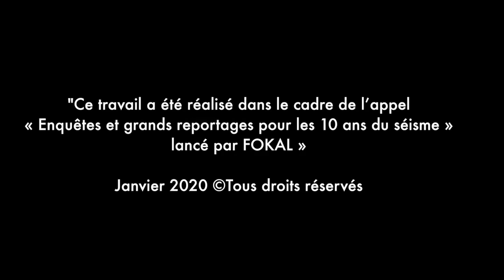Reconstruction du Centre-ville de Port-au-Prince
11 ans après le tremblement de terre.
Jean-Marie Théodat PROFESSEUR DE GÉOGRAPHIE, SPÉCIALISTE D’HAÏTI ; EXPERT TECHNIQUE INTERNATIONAL AU MINISTÈRE DE L'EUROPE ET DES AFFAIRES ÉTRANGÈRES
Entretien réalisé par
Marie Paul Isabelle Théosmy et Kettly Jérôme
Caméra et montage
Wendy Joseph Lerisse

"Ce travail a été réalisé dans le cadre de l’appel « Enquêtes et grands reportages pour les 10 ans du séisme » lancé par FOKAL »